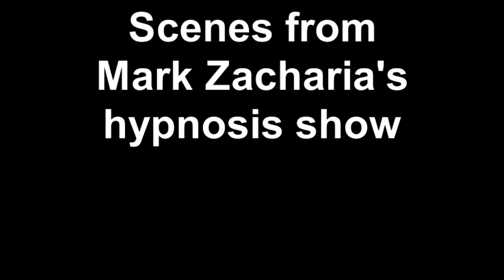Scenes from Mark Zacharia's 2016 hypnosis show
I hypnotize a selection of attendees at a return engagement for this women's club.